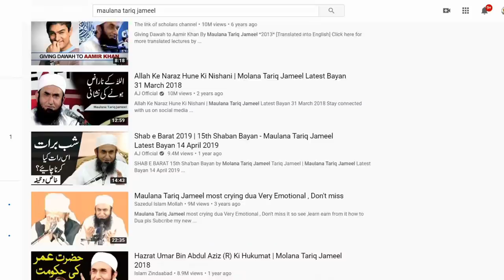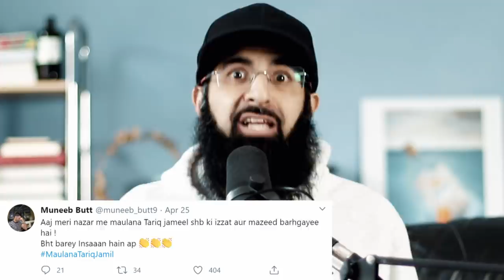PAKISTANI MEDIA BULLY MAULANA TARIQ JAMEEL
The Shaykh spoke truth to "power" and the "power" didn't like it.